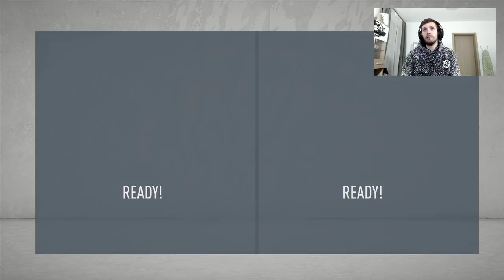RETURUL DIN EUROPA LEAGUE CU MANCHESTER UNITED - REUSIM CALIFICAREA ? - FIFA 20 CARIERA #28